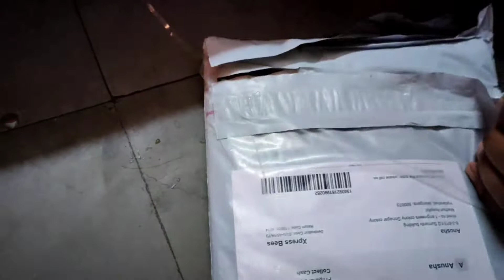meesho tshirts unboxing nd review in telugu || tshirts combo ||online shopping review